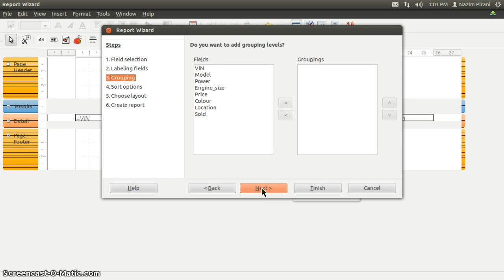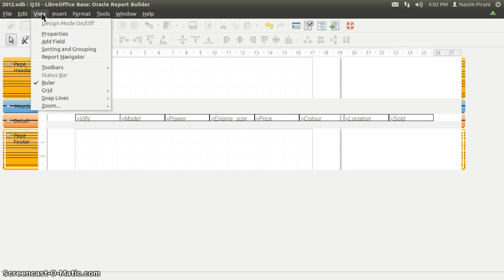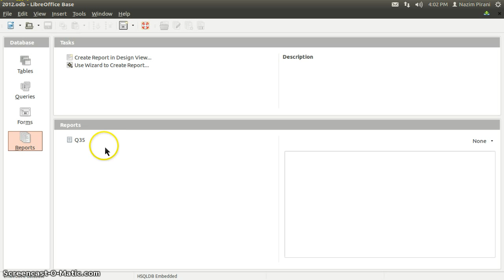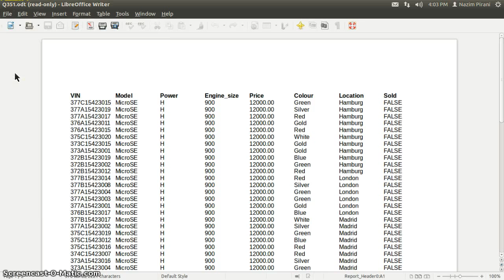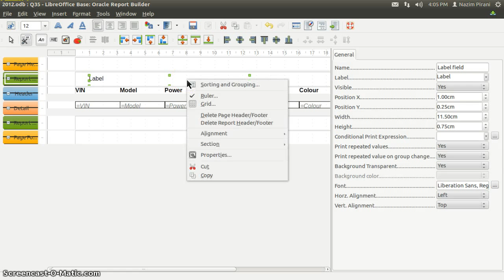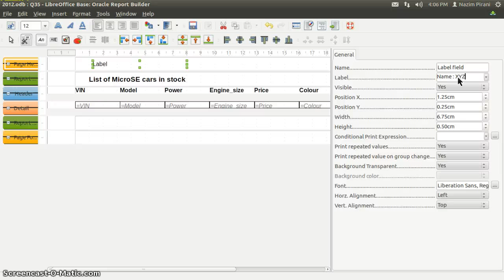Libreoffice Base Report Part 1